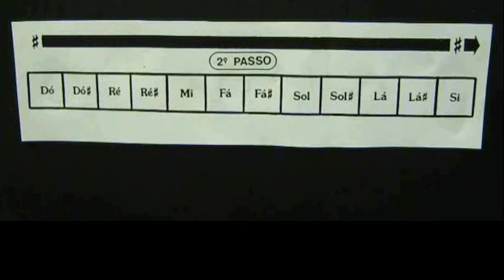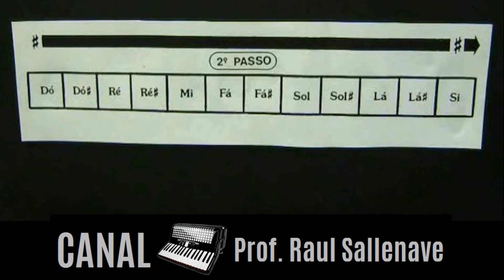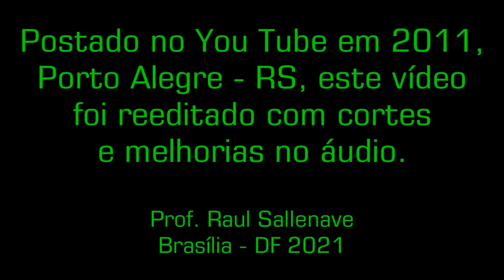CURSO DE ACORDEON - OS DOZE SONS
O estudo da escala do instrumento é extremamente importante epara a   compreensão de vários assuntos relacionados a Teoria Musical. Nesta vídeo aula ensino como trabalhar logicamente com esses doze sons, ou seja: A ESCALA CROMÁTICA. Neste vídeo aproveito para comunicar o lançamento das duas apostila de INTRODUÇÃO À TEORIA MUSICAL APLICADA AO ACORDEON. Trata-se de uma excelente material teórico direcionado exclusivamente aos estudantes de acordeon. Um material indispensável na estande de livros de qualquer estudante de música.